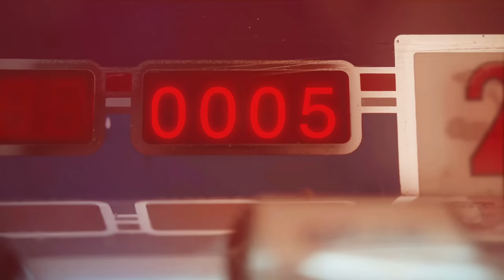BAD BUMPERS AND WILD RACING IN CHARLOTTE! Summer Shootout Legends Round 10 Semi-Pro Raceday Vlog!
In today's video I took on Round 10 of the Cookout Summer Shootout at Charlotte Motor Speedway with Josh Williams Motorsports!